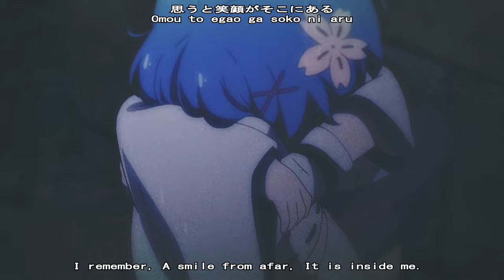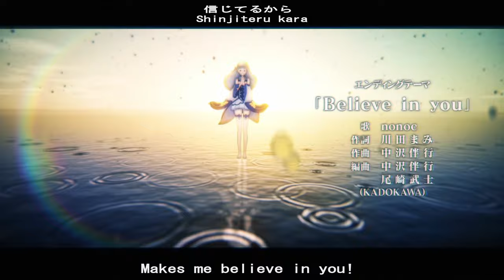[AMV/MAD] Re:ZERO | Believe in you by Nonoc (Reupload)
Discord Usn: Sakuwa#7788

Music used in this video:
Believe in you by Nonoc